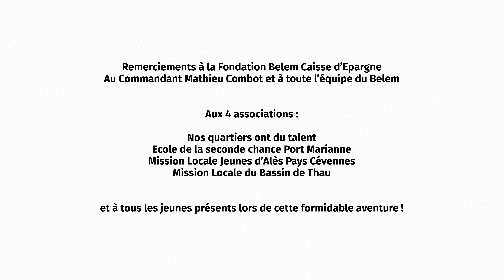Stage d'insertion jeunes à bord du Belem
Les 24 & 25 mars, la Caisse d'Epargne Languedoc-Roussillon, en coopération avec 4 associations de son territoire, a embarqué près de 30 jeunes en insertion à bord du Belem.

Ils ont pu s’émerveiller, découvrir les fondamentaux du nautisme et de la navigation à bord de ce trois-mâts légendaire, dernier grand voilier français classé Monument Historique.

Cette immersion en mer, avec navigation de nuit et de jour pour rallier Antibes à Sète, a été l'occasion de vivre une expérience immersive et collective hors du commun.